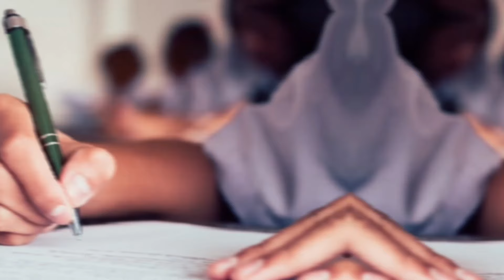මෙවර ශිෂ්‍යත්ව විභාගය ගැන අසන්නට ලැබෙන අලුත්ම ආරංචිය /grade 5 schoolarship exam 2024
මෙවර ශිෂ්‍යත්ව විභාගය ගැන අසන්නට ලැබෙන අලුත්ම ආරංචිය
grade 5 schoolarship exam 2024

2024 ශිෂ්‍යත්ව විභාගය ගැන අසන්නට ලැබුණු උනුසුම් පුවතක්

We Use Voice for Background Commentary of this video in Our language sinhala.